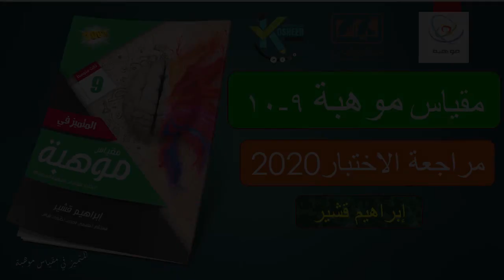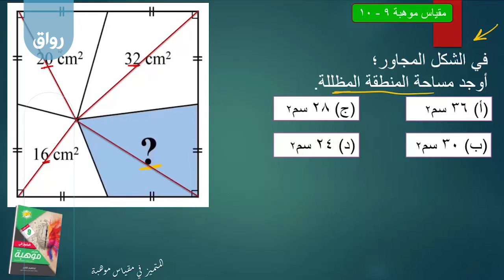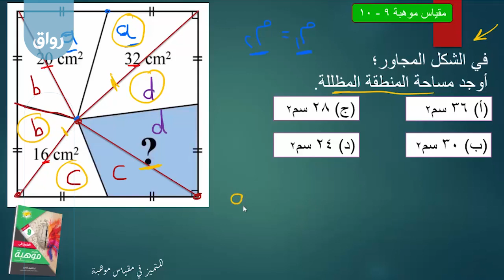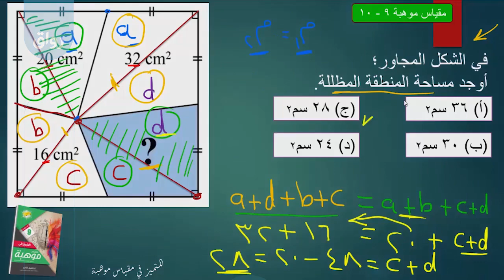رواق مقياس الموهبة و الإبداع 2020 - 3 - 5